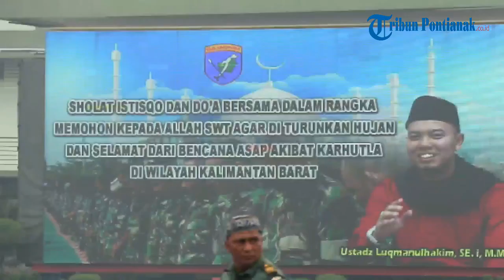Salat Istisqa Bersama di Makodam XII Tanjungpura